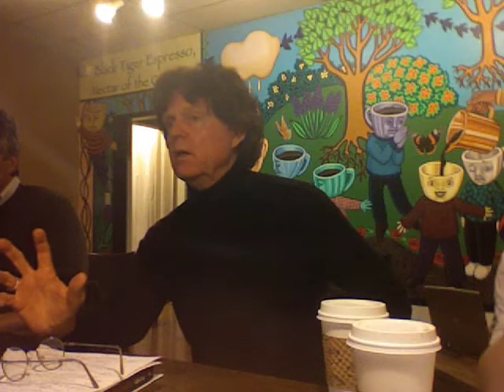Post 911 conversation part 6